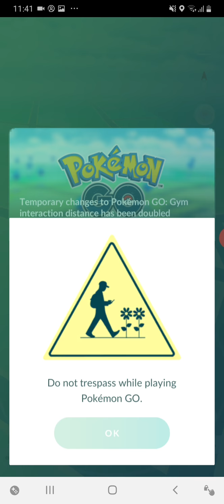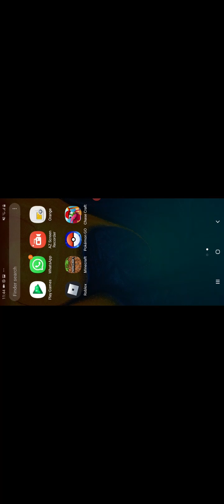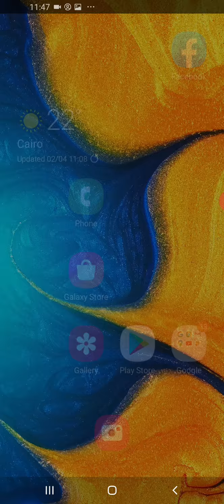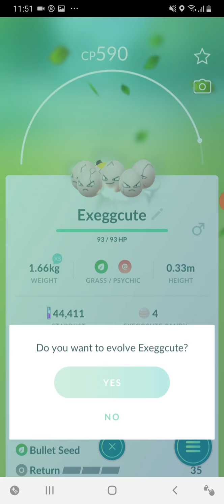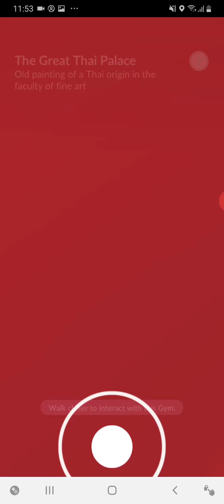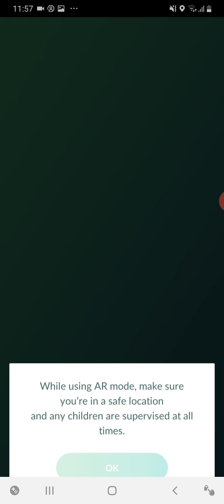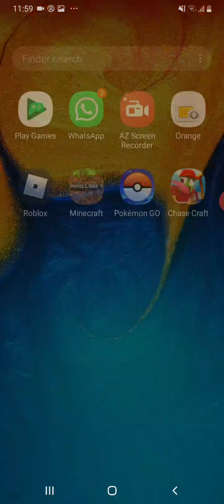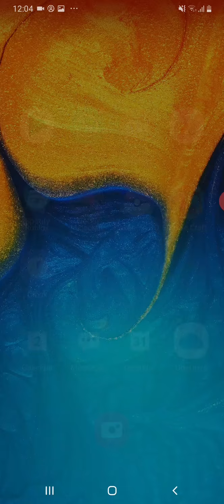I'm playing pokemon go and chasecraft and Minecraft